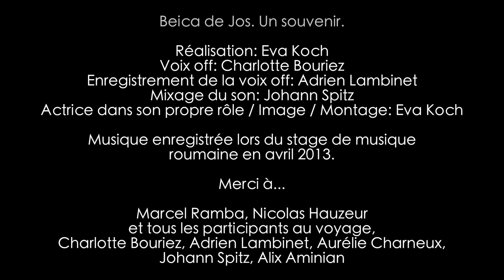Beica de Jos - Un souvenir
Nous étions une vingtaine de musiciens belges partis en avril 2013 nous imprégner de musique roumaine chez le violoniste Marcel Ramba à Beica de Jos, Transylvanie, Roumanie. Cette aventure musicale, culturelle et humaine constitue un nouveau jalon de ma vie et est à l'origine de tout un enchaînement de réflexions, de remises en question. C'est avec plaisir que je partage ce souvenir. J'espère qu'il vous donnera envie de bouger, d'aller découvrir le monde, vivre des aventures, vous ouvrir aux autres et exploiter les richesses des rencontres humaines... de découvrir la vie et de se sentir vivre.

Réalisation: Eva Koch; Voix off: Charlotte Bouriez; Enregistrement de la voix off: Adrien Lambinet; Mixage du son: Johann Spitz; Actrice dans son propre rôle / Image / Montage: Eva Koch; Musique enregistrée lors du stage de musique roumaine en avril 2013. Merci à... Marcel Ramba, Nicolas Hauzeur et tous les participants au voyage, Charlotte Bouriez, Adrien Lambinet, Aurélie Charneux, Johann Spitz, et Alix Aminian.